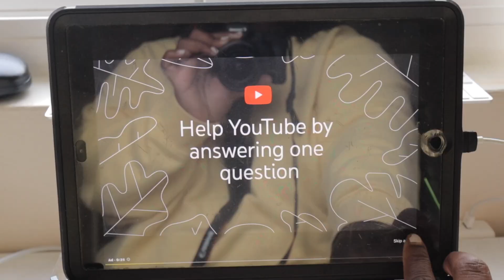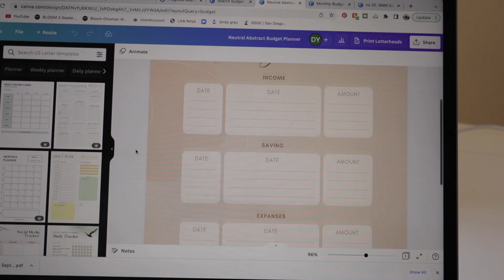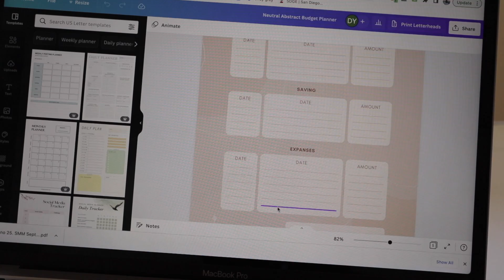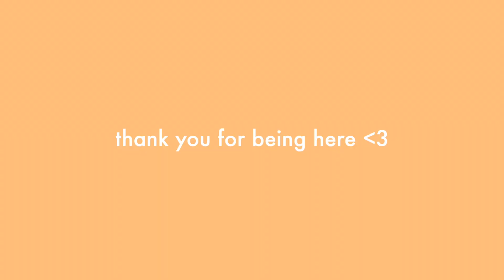monthly reset routine | goal setting, deep cleaning, budgeting, + getting my life together 🍣🌸📦🥑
How is october already here!? this year is flying by but im so excited for what is to come.

xx devon

FAQ:
how old are you? 25
what do you film with? canon g7x
canon m50 with 11-22mm lens
mini tripod?